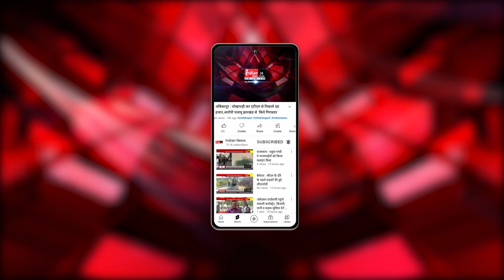Itanagar : Arunachal Pradesh में भारी बारिश के कारण लैंड स्लाइड, NH-313 का बड़ा हिस्सा ढहा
Our Links